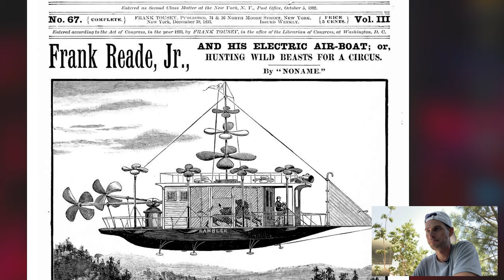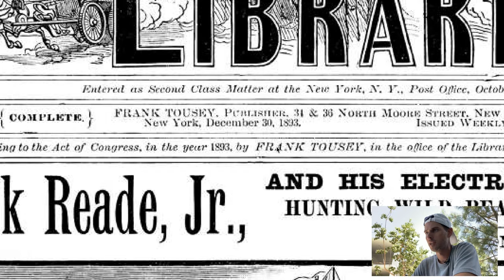Electric Airships of the Old World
A look at some electric airships.

Please share with other Zombis that you know!